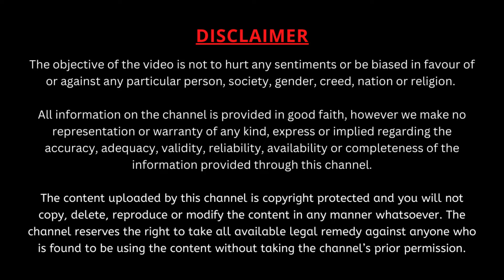యాత్రలు దర్శిస్తే చేసిన పాపాలు తొలగిపోతాయా?Garikipati Narasimha Rao Best Speeches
యాత్రలు దర్శిస్తే చేసిన పాపాలు తొలగిపోతాయా?lifelessons